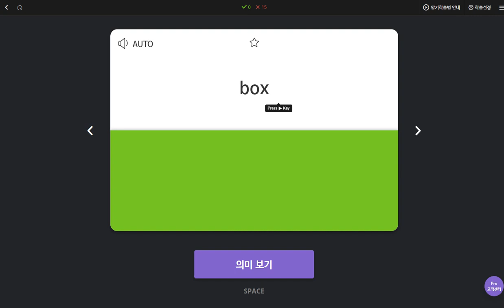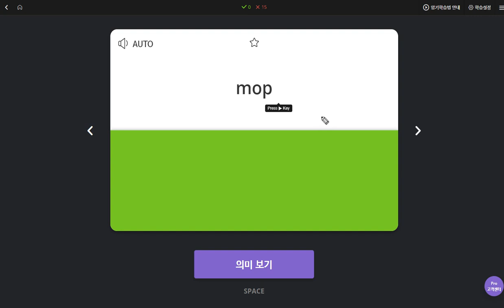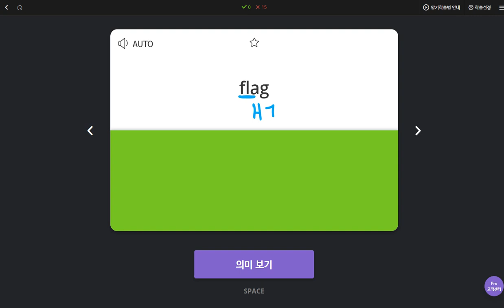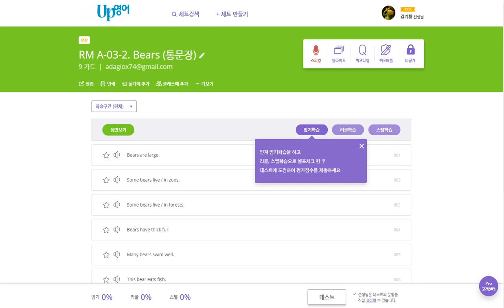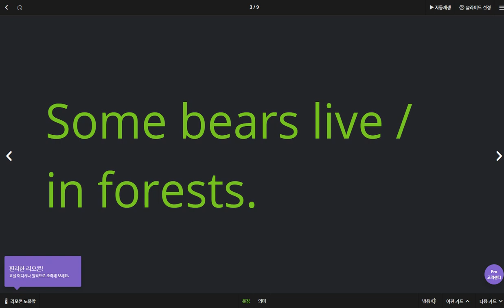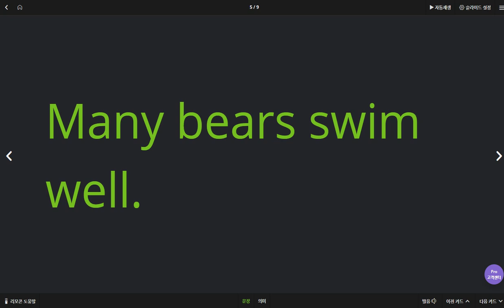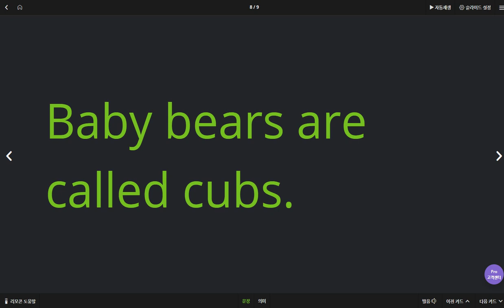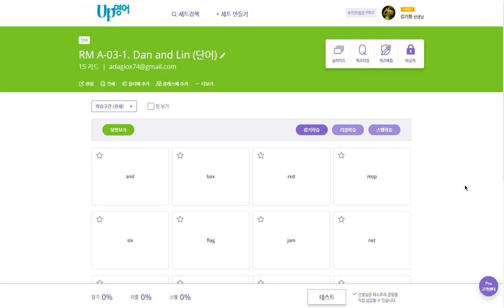배준오 2020 04 03 칭찬